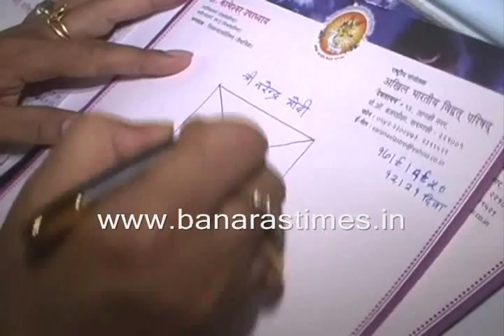Narendra Modi Horoscope